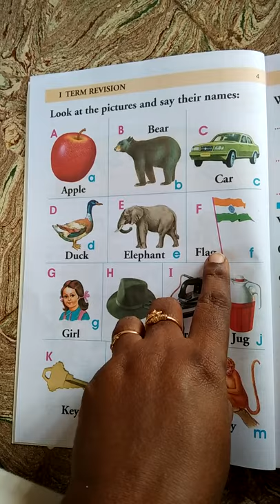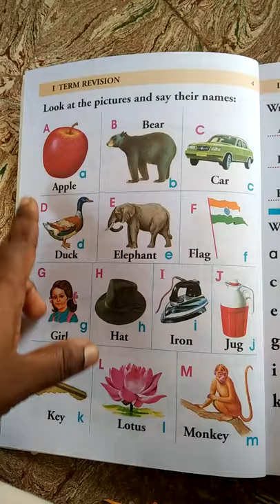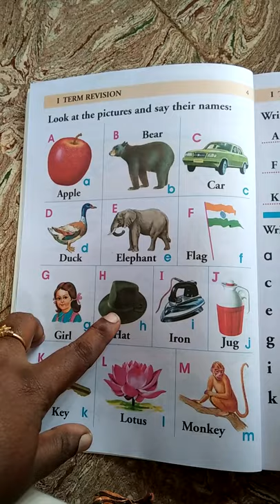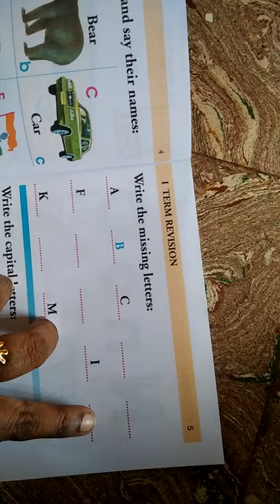Little flower LKG Second term ENG PART 1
Lkg second term eng part 1